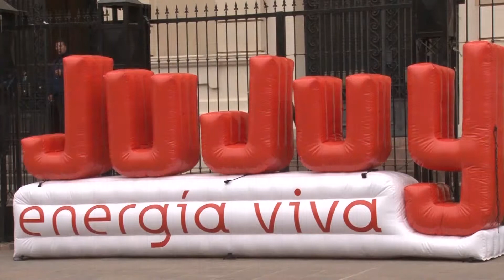Presidente EAP, Martín Meyer. Desde Purmamarca, Jujuy alienta a la selección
El próximo jueves, Argentina juega su segundo partido en el mundial de fútbol de Rusia y, esta vez, el “Punto de Encuentro” para los hinchas jujeños será la plaza de Purmamarca.